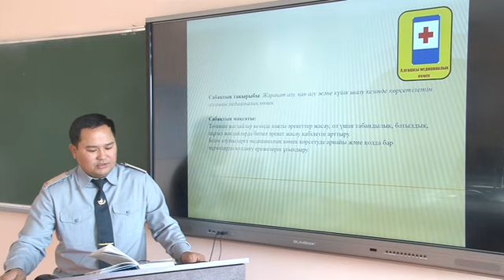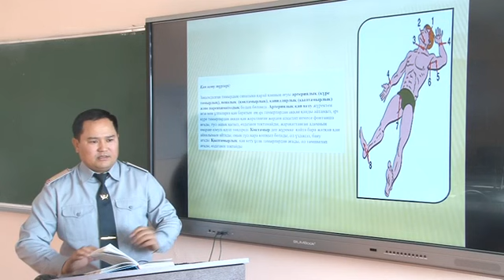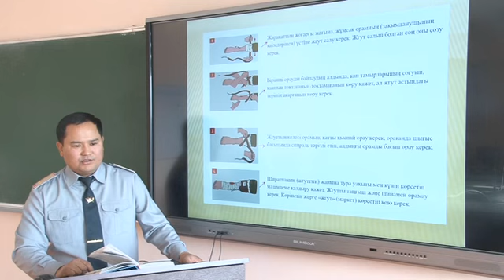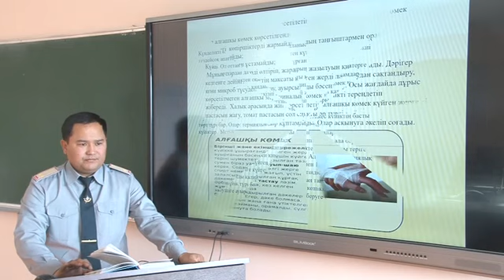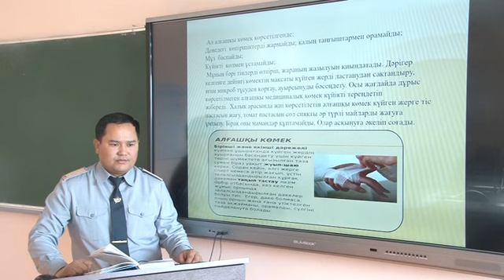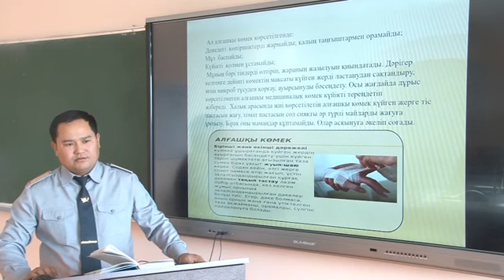Ембергенов О. Жарақат алу, қан ағу және күйік шалу кезінде көрсетілетін алғашқы көмек